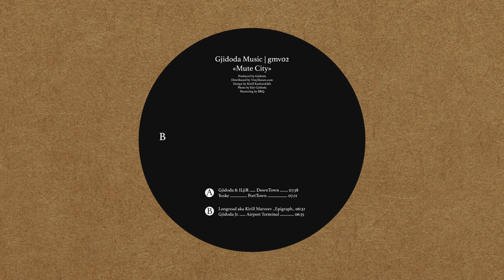Gjidoda Jr. - Airport Terminal [GMV02]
+ many of your local record shops.

Label: Gjidoda Music
Cat: GMV02
Format: Vinyl, 12"
Country: Germany
Released: August 2022
Genre: Electronic
Style: Minimal, Techno

Tracklist:
A1. Gjidoda & Iljir - Downtown
A2. Yoske - Port Town
B1. Longread aka Kirill Matveev - Epigraph
B2. Gjidoda Jr. - Airport Terminal